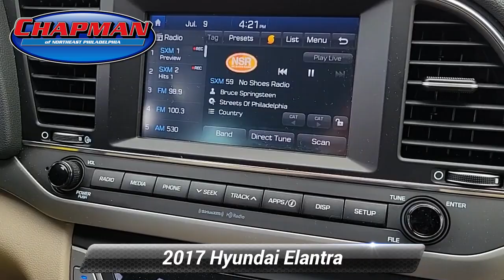Used 2017 Hyundai Elantra SE, Philadelphia, PA AR29056A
Chapman Ford